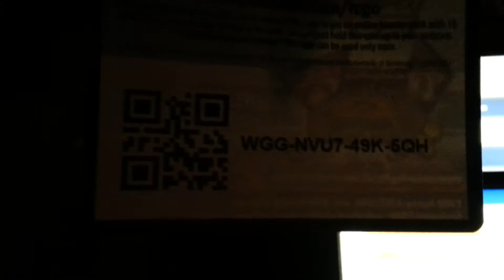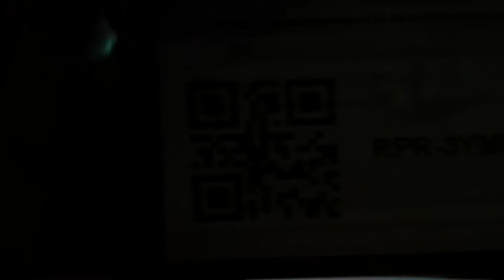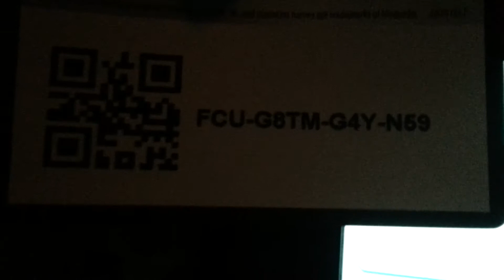Wondertrade battle vs Gavin ep.11